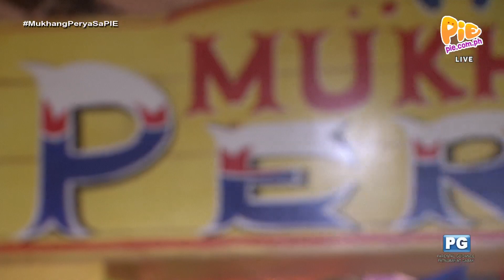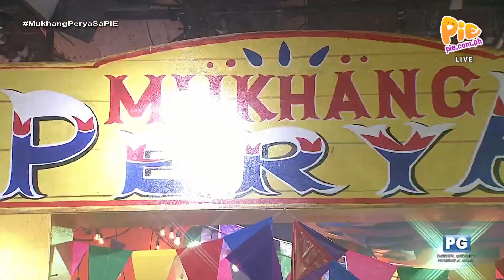Mukhang Perya 5PM (1/4) | November 14, 2023 | PIE Channel